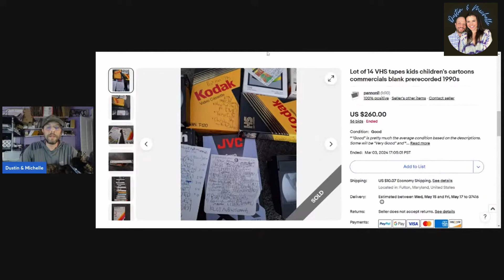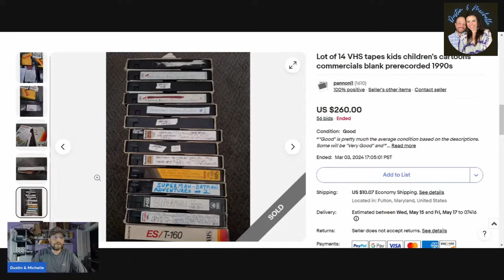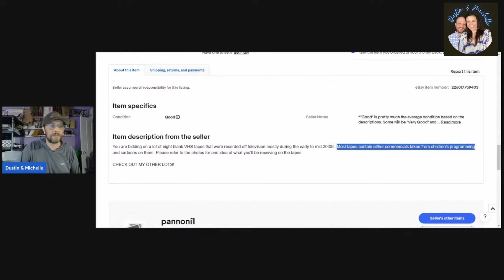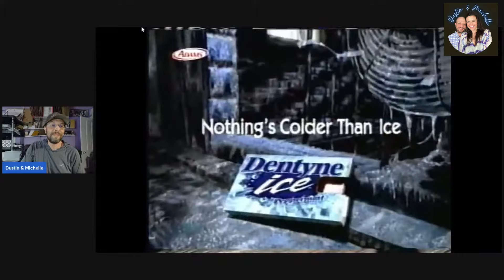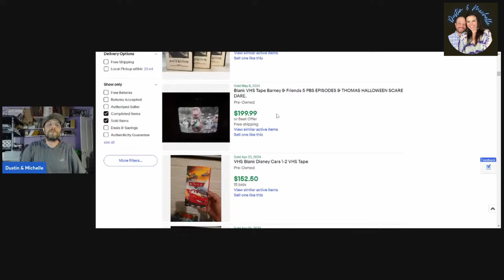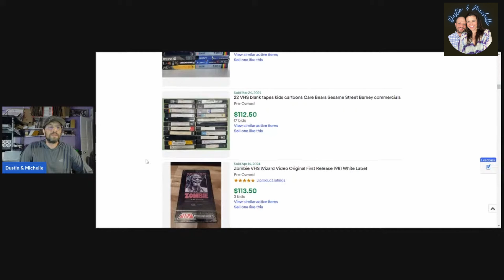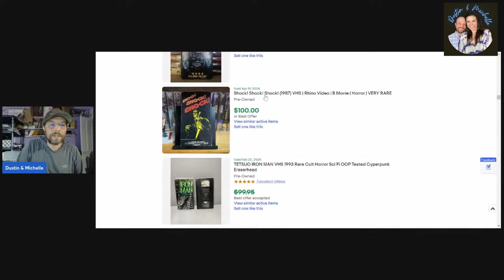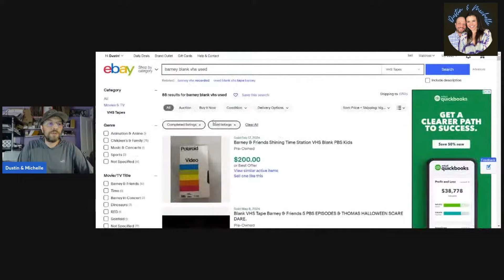Bidding Wars BOLO For Some Used Blank VHS Tapes With The Right Content & Vintage Commercials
Thank You for joining us in this previous livestream episode where we talk about something that we can sometimes find at estate / yard / garage sales, at the thrift store and local marketplaces...used blank VHS tapes! There are a few things to know and look for so you can easily spot the profits vs. junk in this very overlooked category.

Please keep in mind that the recorded content on these tapes may contain copyright material, and therefore, should only be SOLD AS BLANK and recordable tapes.

Your love and support is deeply appreciated and helps us to bring more value, in more ways to everyone!

If you’d like, you could buy us a coffee to help keep us editing those late nights :) Delicious, thank you!!

Here are links for some items we use on a daily basis in our offices and studios. Please ask us if it’s not mentioned here!

Air Pillow Maker Machine
Air Pillow Film 4x8 Pillow
Air Pillow Film 12x10

Printer: Thermal Shipping - Rollo Wireless
Printer: Thermal FBA - DYMO LabelWriter 450
Printer: Inkjet - Canon PIXMA MG3620 Wireless All-in-One

Camera - GoPro HERO10 Black
Camera - Samsung Galaxy S23 Ultra
Webcam - Emeet 1080p w/ Dual Mic

Light Kit - Neewer 2-Pack Video Photo
Ring Light - 12” w/ Phone Mount
Microphone - FIFINE Studio Condenser USB
Headphones - JBL Tune Flex Wireless Earbuds

Laptop - Lenovo IdeaPad Flex 5
External Hard Drive - SanDisk Extreme SSD 1TB
Mouse - DeLUX Vertical Ergonomic BT Silent
Barcode Scanner - Symcode Wireless Handheld

Product Storage - Resealable Clear Bags 12x15”
Product Storage - Hefty Hi-Rise 72qt Storage Tote
Product Storage - 5-Shelf Storage Rack

Postal Scale - Rollo 110lb Digital
Shipping Boxes for Hats- Adviti 6x9x6
Shipping Boxes for DVD/VCR Combo - Aviditi 20x16x8
Shipping Boxes for Baseball Bats/Golf Irons - Aviditi 36x5x5
Bubble Mailer - Ecolite Kraft #2 8.5 x 12”
Bubble Wrap - American Bubble Boy: Small Bubble
Shipping Tape - 3M Scotch Heavy Duty
Poly Mailers
Poly Mailers 120pc Variety Pack